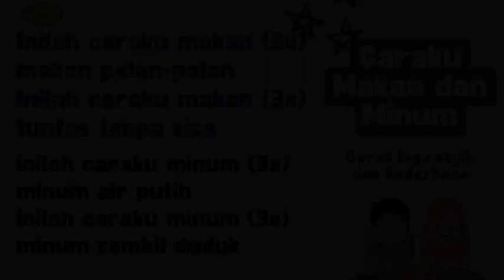Gerak Lagu Anak PAUD - TK : CARAKU MAKAN DAN MINUM - Belajar Kegiatan di Rumah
Inilah caraku makan (3x)
makan pelan-pelan
tuntas tanpa sisa

inilah caraku minum (3x)
minum air putih
minum sambil duduk